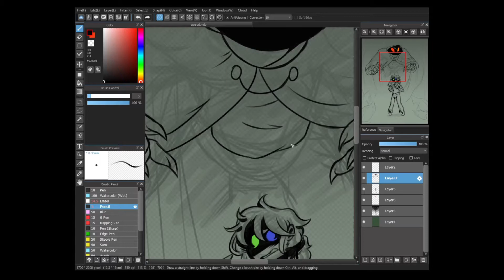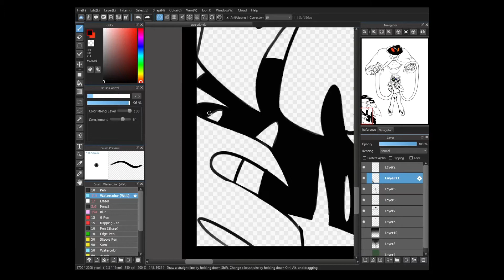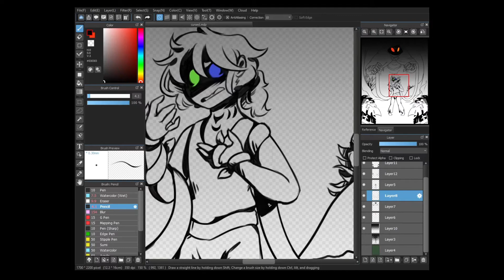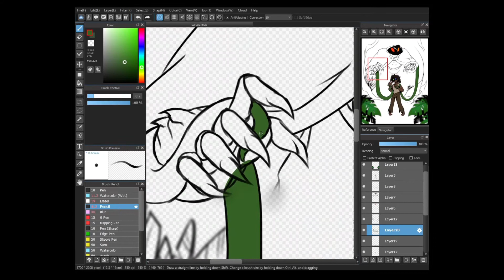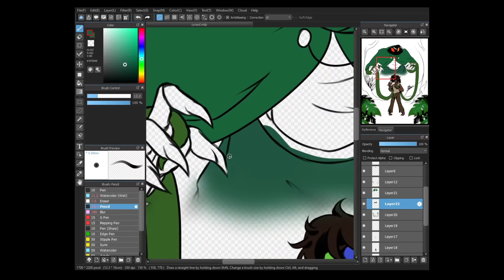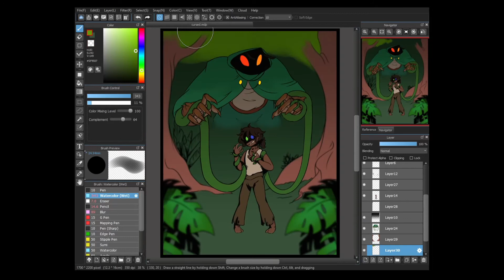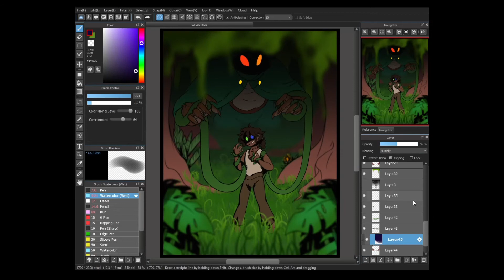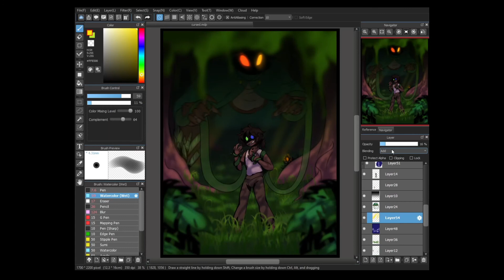| CURSED | {Speedpaint}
This piece is goes with an upcoming comic project I am both an artist and writer for, known as The World Beyond. It's a terraria fan-comic, and can be found here:

Time taken: Roughly 4 hours
Program used: Medibang Paint
Tools used: Huion H610PRO v2
Songs Used;
Terraria Otherworld Soundtrack - Sky Guardian (Jungle)
Terraria Otherworld Soundtrack - Rage of Tarunnk (Plantera)

Small note, sorry for the occassional pauses in the timelapse- there were a lot of references to find on the spot, looking for the various plant species I had in mind as well as direct references for the jungle environment from the game!
I do know the very first part of lineart wasn't recorded either, but- I actually hadn't planned to record this one at all until last second. At least I changed my mind early enough to get the rest!